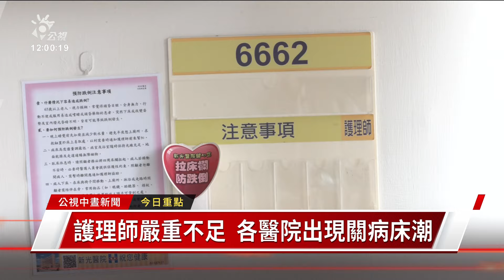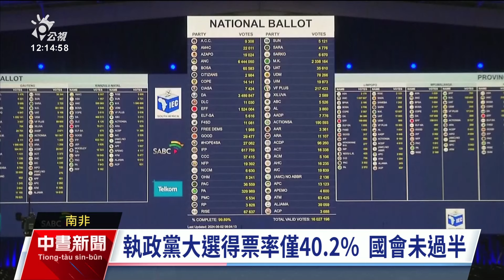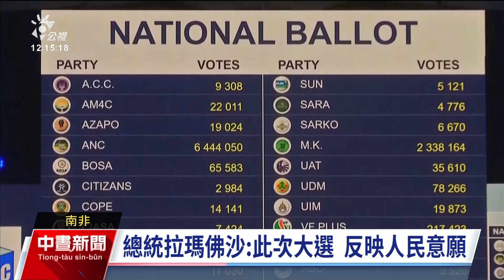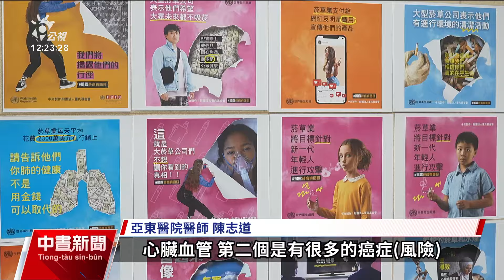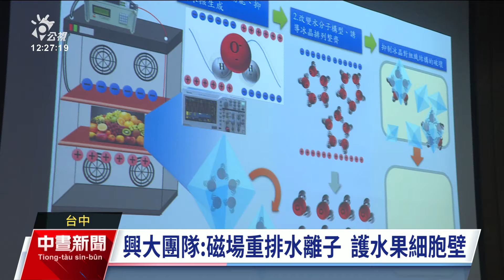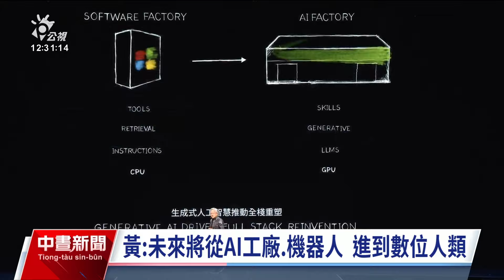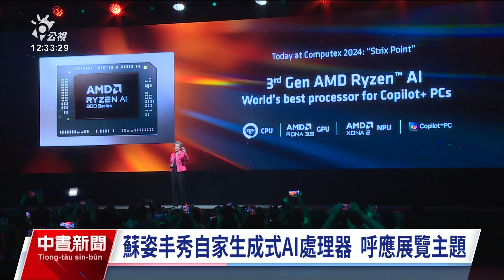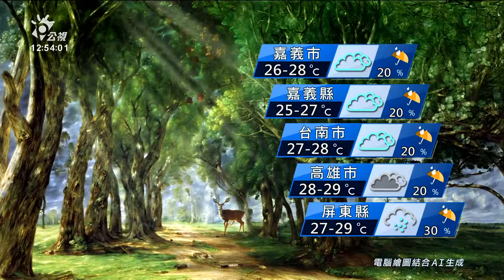20240603 公視中晝新聞 完整版｜護理師人力嚴重不足 多間醫院出現關病床潮